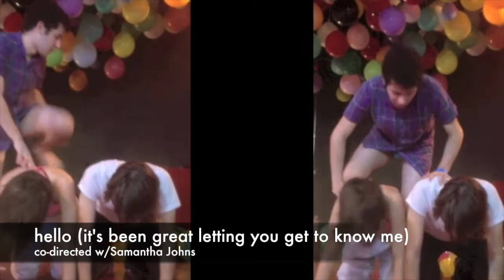Dr. George McConnell directing/devising sample 2010-2021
A music montage with video clips and photos of devised pieces I directed and created from 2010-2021.